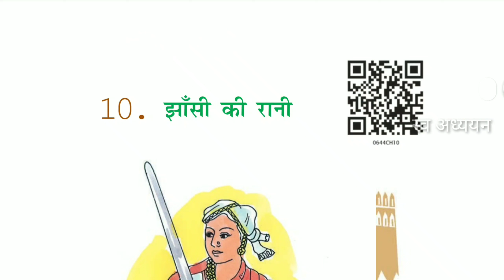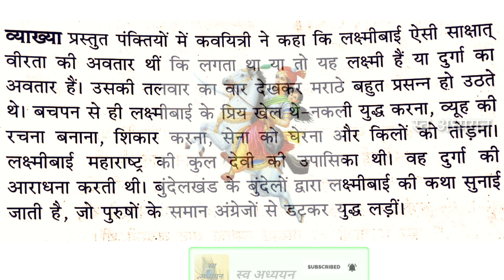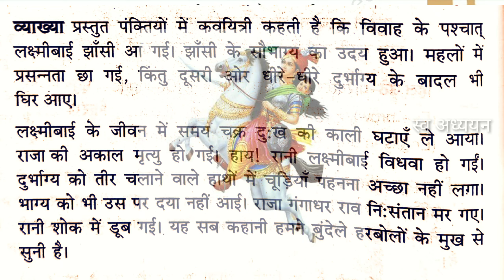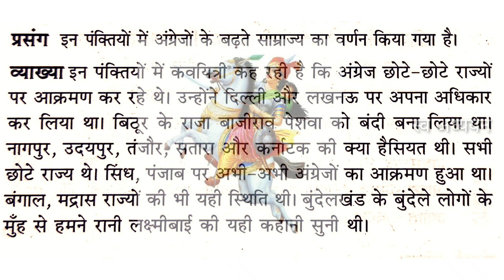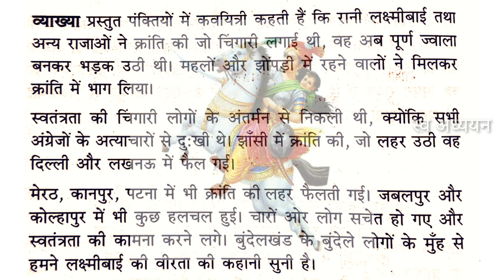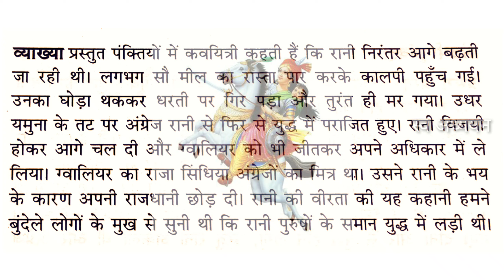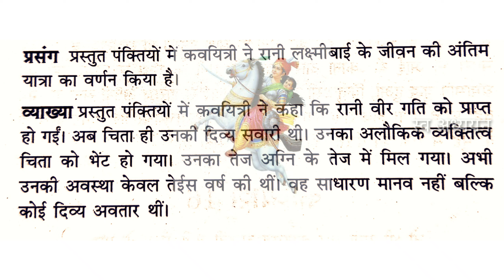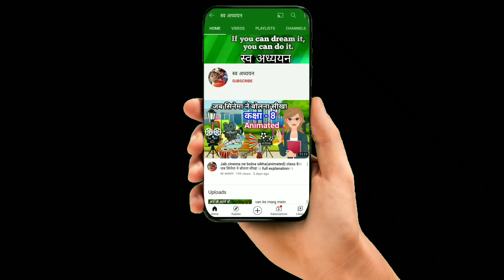झाँसी की रानी,class 6th, Full explanation,chapter - 10,jhansi ki rani, by swaadhyayan,cbse, ncert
झाँसी की रानी प्रश्नोत्तर ☝️☝️👆👆👆👆

टिकट एल्बम (Animated) ☝️☝️☝️☝️